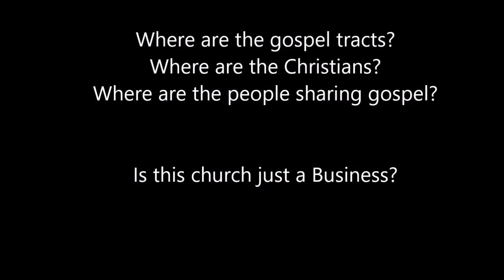Money Making Iceland Church--- USA Street Preacher